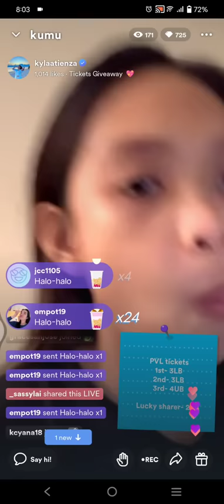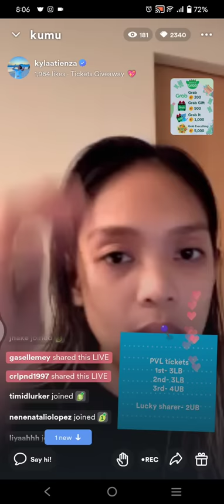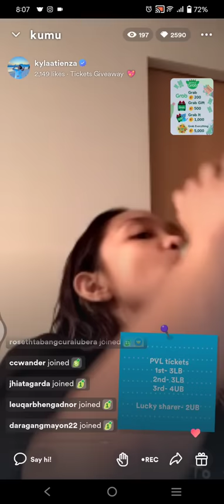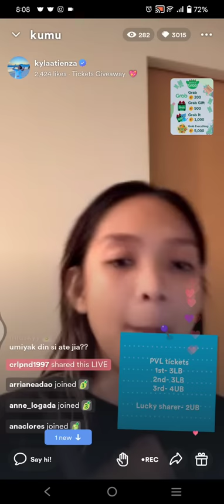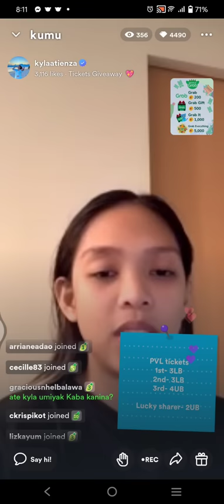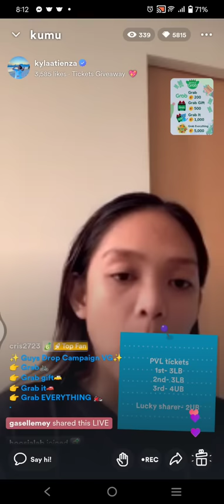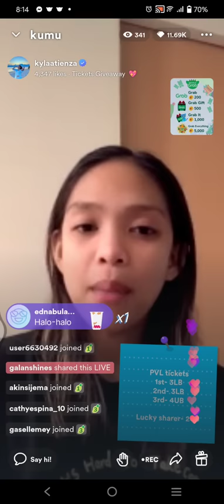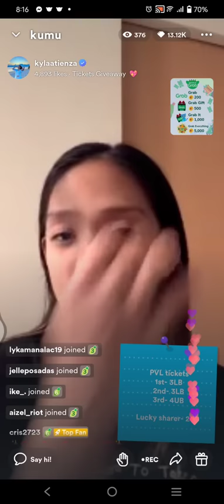JEMA GALANZA BIRTHDAY SURPRISE GANAP🎂♥️!(JELLA STORY TIME) KYLA ATIENZA KUMU LIVE UPDATE PT.1